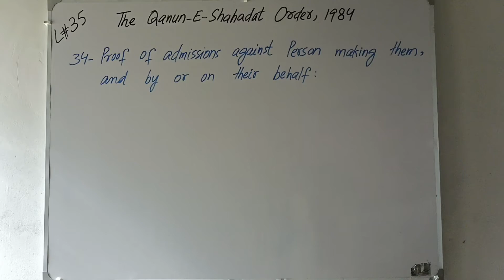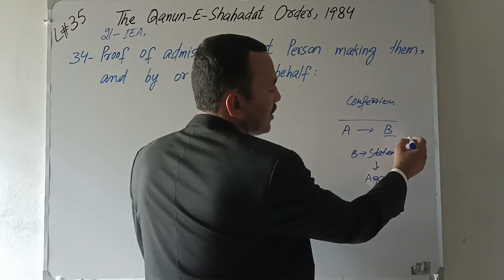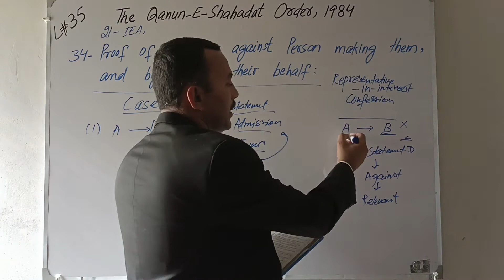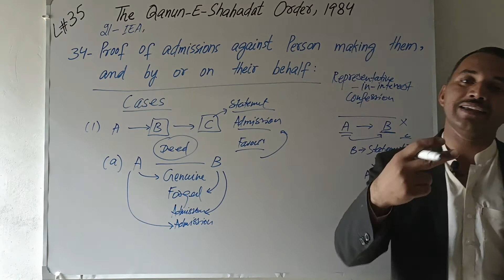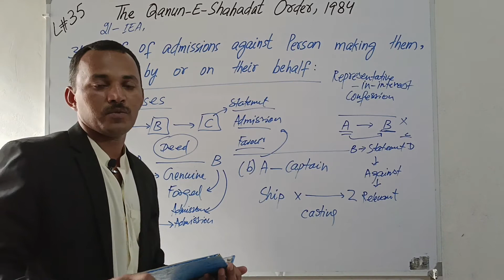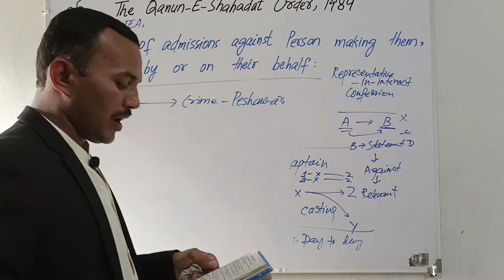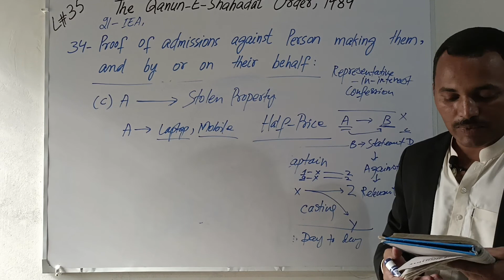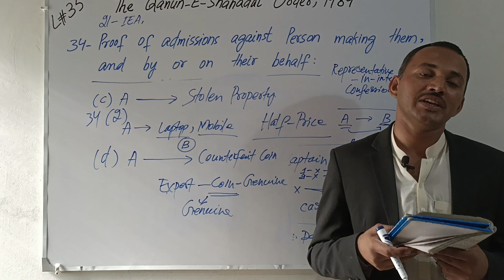Qanun-E-Shahadat Order,1984 | Bare Reading | Lecture#35 | By Sir Arjun | Article 34